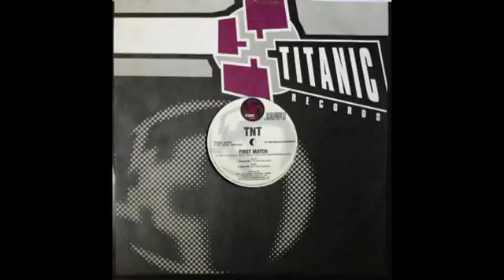TNT - FIRST MATCH (Technoboy Mix)